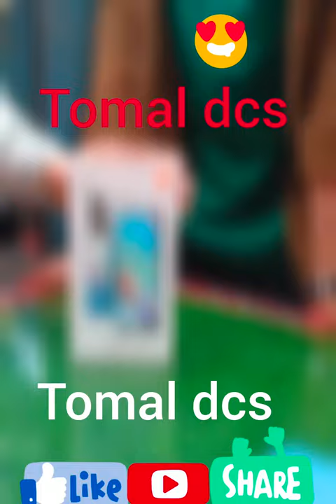Redmi 10 unboxing 🥰